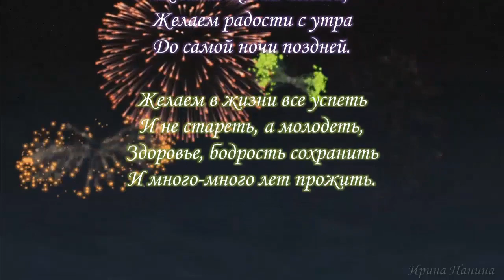Оригинальный музыкальный шуточный подарок с Днем рождения женщине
Оригинальный шуточный Подарок С Днем рождения женщине
Этот ролик сделан ко дню рождения моей невестки Галины. Думаю, что он послужит хорошим и оригинальным подарком ко Дню рождения и придаст всем хорошее настроение.
Так же он может послужить и в качестве музыкальной открытки для всех именинниц, кого вы хотите поздравить, где есть доля шутки.

Видео-ролик сделан на Сервере GoAnimate.

Или свяжитесь со мной, написав на почту:
Найти меня в соц. сетях:
Skype – panina6309